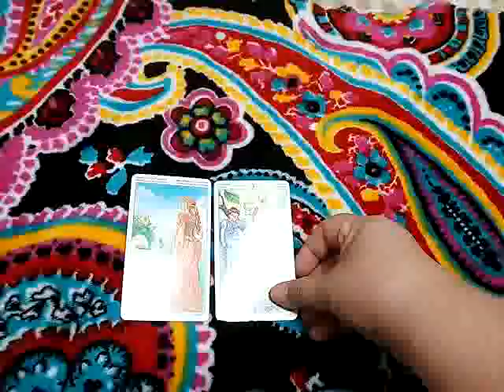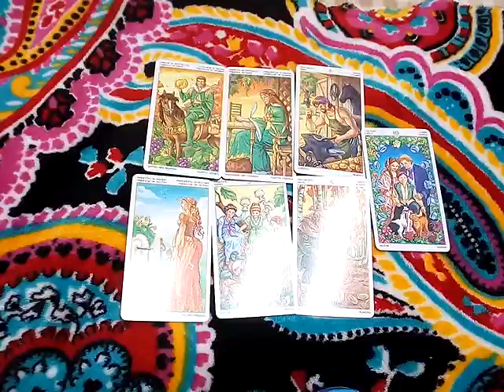ฝันว่าทำรองเท้าหาย ทำนายฝัน เลขนำโชค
จิตวิทยา, สร้างแรงบัลดาลใจ, ดูดวงเปลื่ยนชีวิต, อรมณีจันทร์